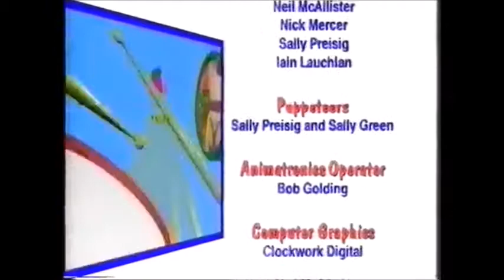Fun Song Factory: Senses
Everybody Do This
Country Sounds
Put Your Hands in the Box
Five Chocolate Eclairs
Looking Through the Telescope
The Senses Song